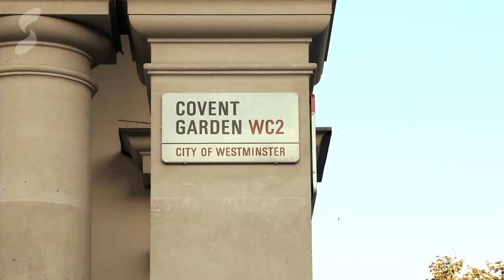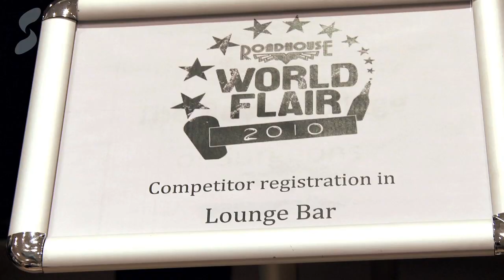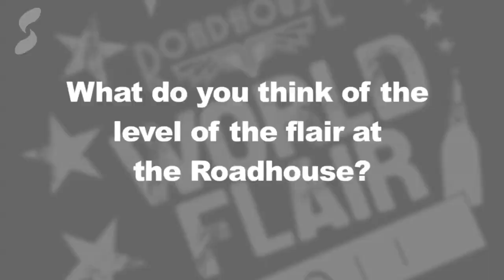Roadhouse world flair finals 2010 DVD intro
The official intro from the Roadhouse world flair 2010 DVD produced by Sipped TV